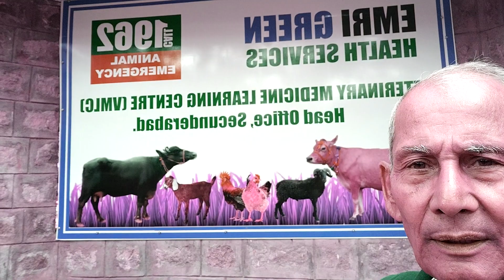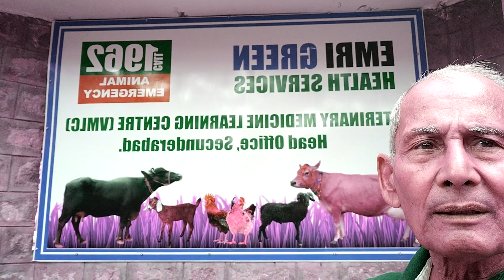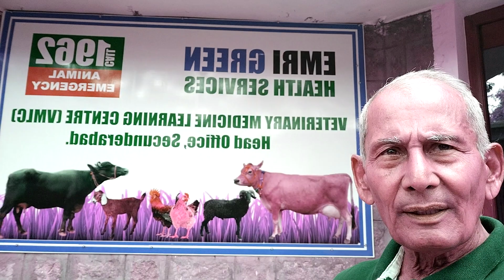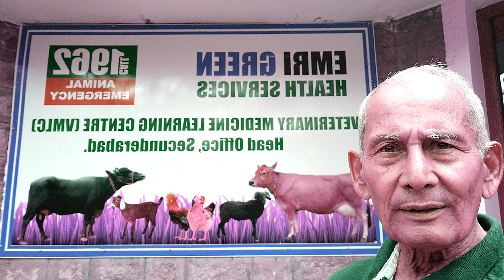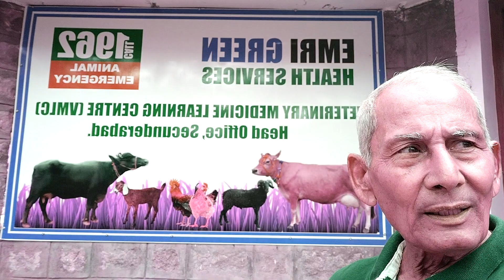LIVE for OTHERS,birds, beasts,humans.. philanthropy, benevolent attitude.emri green health Services